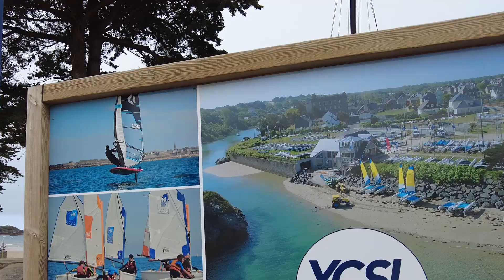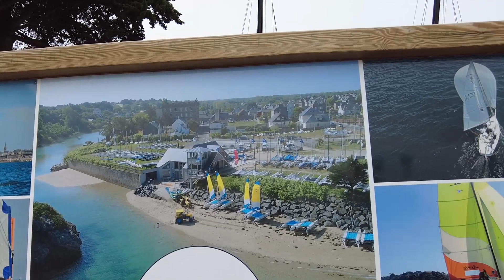We BROKE DOWN in France!! (Van Life to Car Life) S3 Ep3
Hey guys!! We switched things up, WE MADE IT TO FRANCE! We go in a Vauxhall Corsa with a tent in the back, no plans but ready for an adventure.

We got the ferry from Dover to Calais with P&O ferries.
Campsites we stayed on;
Camping Cote o Mont-Saint-Michel
Camping Longchamp Saint Malo

On the way home we got the ferry from
Saint Malo-Portsmouth

Make sure to join us next week!

By doing so your helping our channel grow so we can create more videos like this ❤️

(All money is put back into Steps2adventure to make our videos more enjoyable)

Use our link to start your free 30 day trial

BACKGROUND STORY

We are steps2adventure, better known as Jordan & Annalise. We created the steps2adventure brand to inspire people to explore what the outdoors has to offer. Back in 2019 we always knew we wanted to travel, we were planning backpacking trips, train journeys.. you name it. Thankfully we came across the van life YouTubers! As soon as we saw this way of life we knew this was it, this is how we want to live and travel. So, we bought a van… Not just any van, she’s a 2007 LWB Mercedes sprinter van, an absolute beast!! We have spent over 2 years converting her in-between work and some little adventures across the UK.
Come along with us for some epic adventures across the UK & Europe and everyday life in-between